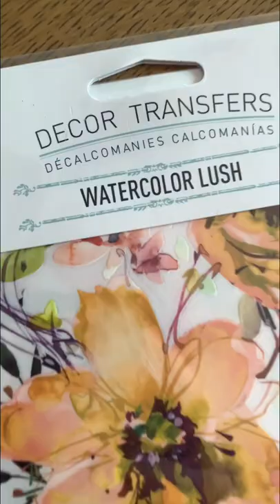Springtime Furniture Makeover 🍃🌸💐🌼🌝